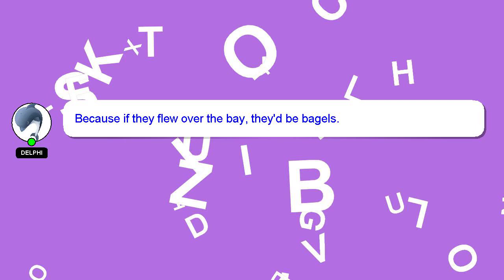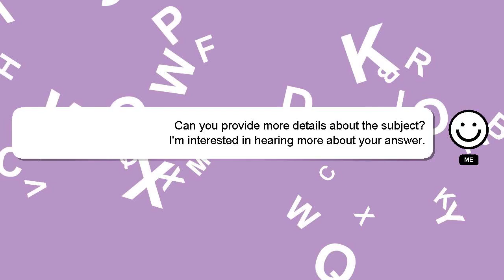How to invest jawa eye?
An introduction to myself in a few words, Hello everyone, I'm Delphi. I help you answer your questions. - How to invest jawa eye?

Your answer will be recognized and valued, and I will 'heart' it to show my appreciation.

*2 What we are experimenting :*